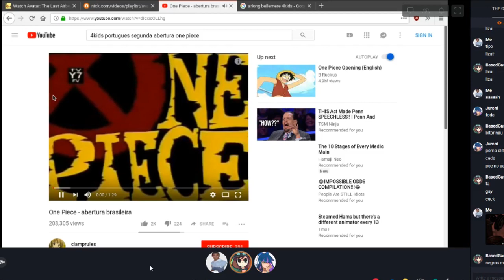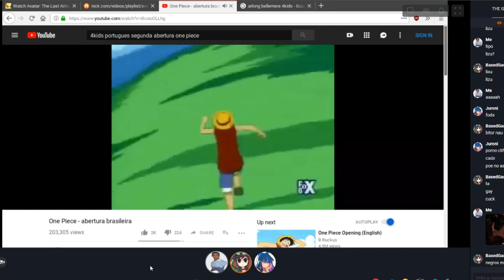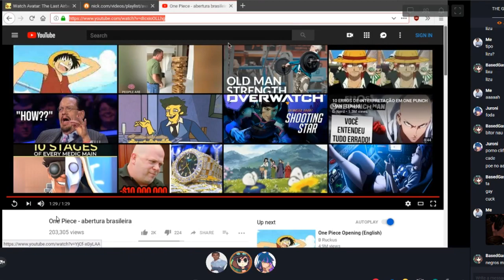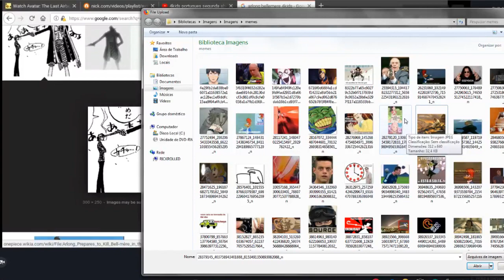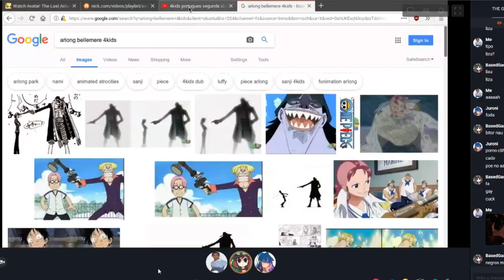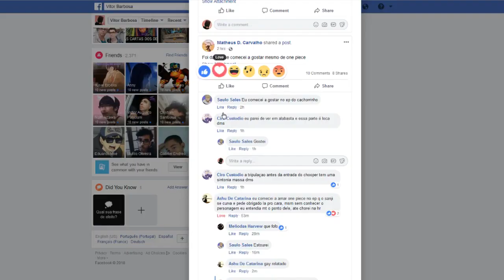One Piece da 4Kids é HILÁRIO ( Dublagem Nada a Ver )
LIGA AÍ LIGA AÍ LIGA AÍ LIGA AÍ LIGA AÍ LIGA AÍ LIGA AÍ LIGA AÍ LIGA AÍ LIGA AÍ LIGA AÍ LIGA AÍ LIGA AÍ LIGA AÍ LIGA AÍ LIGA AÍ LIGA AÍ LIGA AÍ LIGA AÍ LIGA AÍ LIGA AÍ LIGA AÍ

pistoleiro papaco